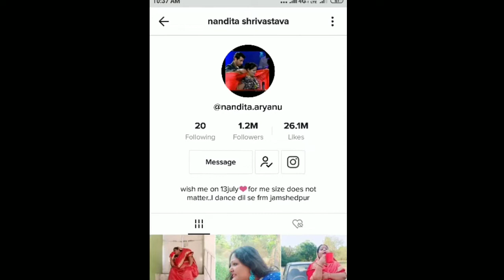Sambalpuri Vlog & Recipe Samosa || Lockdown ସରବାର ତକ ଘରେ ବନାମା ଦୁକାନ ଵାଗିର୍ ସିଙ୍ଗିଡା